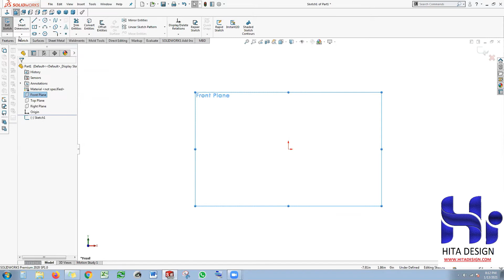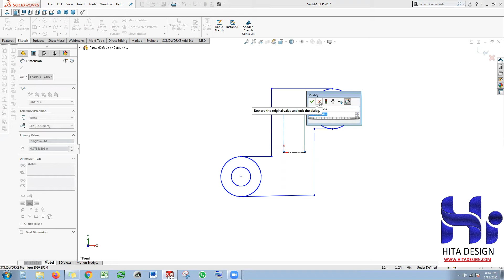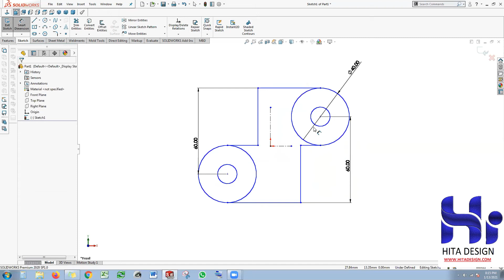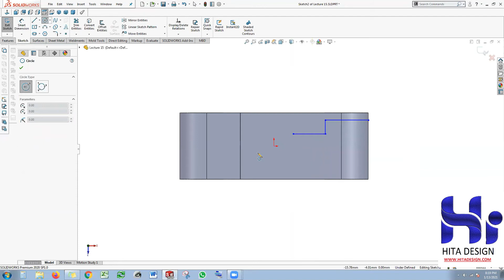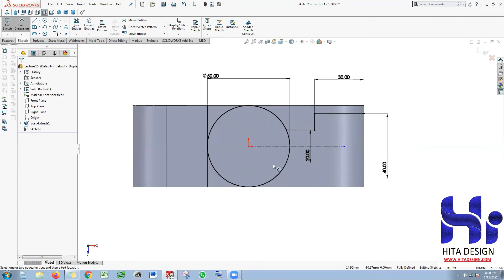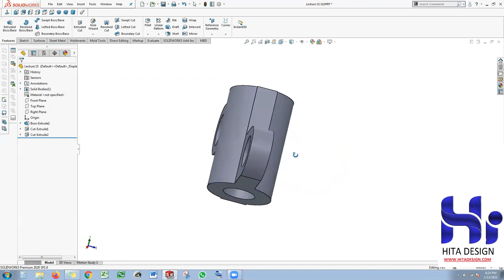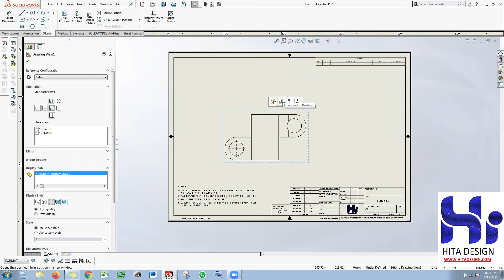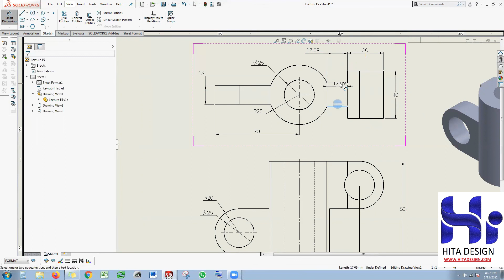Lecture 15 Solid Works Learning ( 3D Modeling & Drawing )